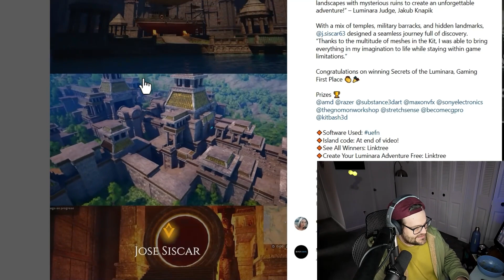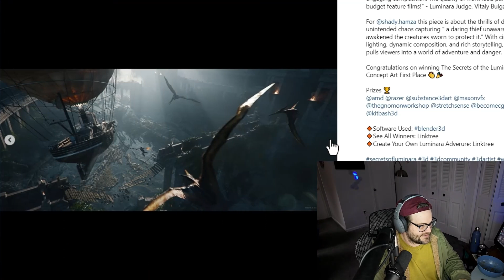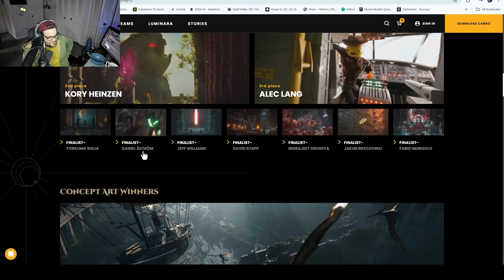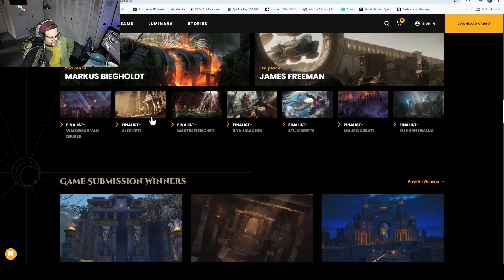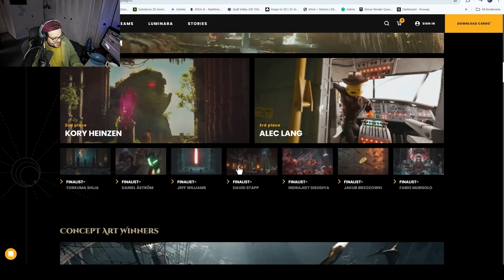People are Amazing | Secrets of the Luminara Kitbash 3D Challenge Winners | Reaction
Lets check out some the insanely talented people out there!!

Looking to add professional motion capture to your toolkit?
2025 New Year Sale | Save 50% on the Mind + Motion Masterclass.
With Redshift GPU included in the subscription renewals in 2025 now is the perfect time to learn C4D + Redshift together!
Are you thinking about diving into the world of 3D in 2025? 🎉 You're in the right place! In this video, I’ll share my honest advice on what tools and skills you should focus on to kickstart your 3D journey.

Now's the time to learn Cinema 4D and Redshift, get 40+ hours of training, 100+ videos, 70+ project for only $150.

🚀Learn more about my Mind + Motion: An Interactive Cinema 4D & Redshift Workshop

Join hundreds of other artists like you in my Free discord
Effectatron – Cinema 4D and Redshift Training
Teaching redshift c4d for beginners as well as other cinema 4D tutorials and redshift tutorials. Learn Redshift renderer and C4D tips and tricks like motion tracking with fun practical tutorials. Learn Redshift materials, lighting, node editor, volumes, modeling, render settings, texture maps, vfx, animation tips and more! Checkout the link below for all the content I offer.

for more resources, training, and live streams.